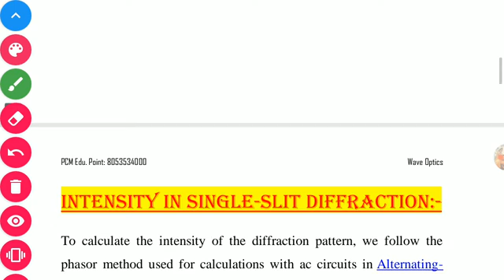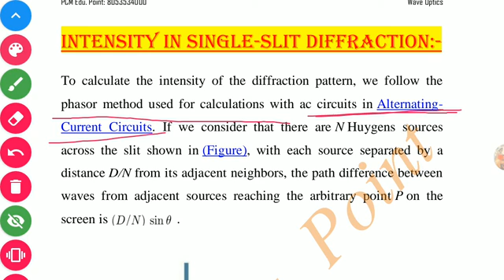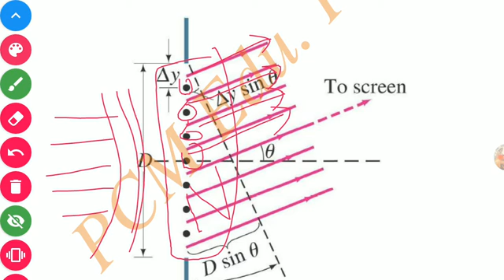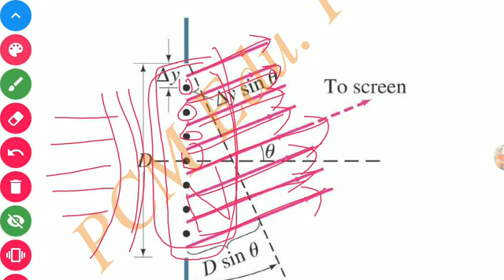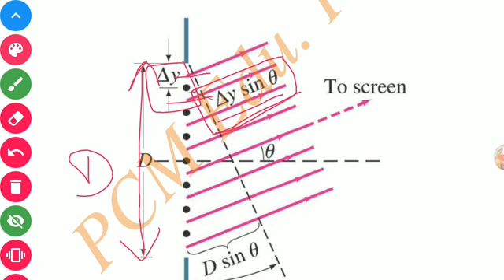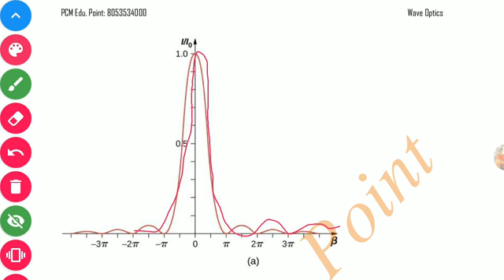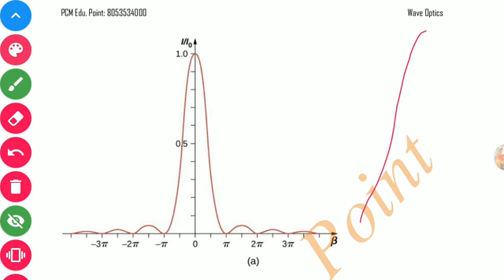Intensity in Single-Slit Diffraction